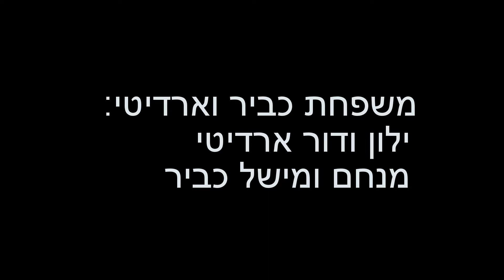Eilat September 2016 Dive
אילת ספטמבר 2016